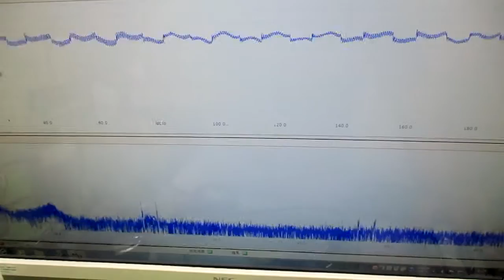音圧測定解析に基づいた、超音波システム ultrasonic-labo